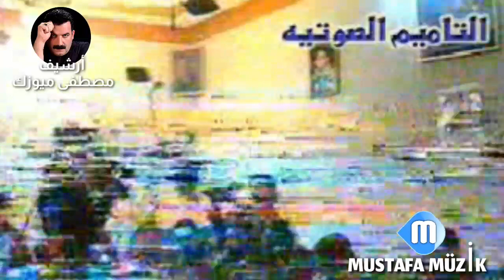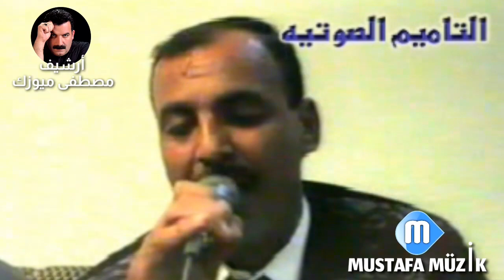شهاب قصاب _ مقام البيات _ 2000 حفلة سلام تسجيلات اربيللي•1